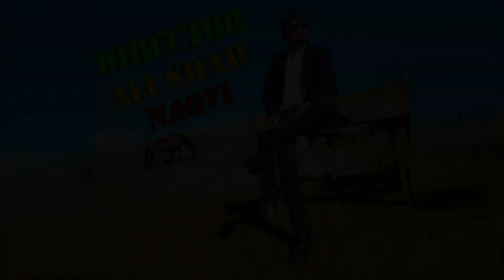115 year old running on water flour mill | Akhir Kab Tak |4 News Tv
4 News Tv Channel Are Talent Promotor Channel
If You Want Perform In My Channel so contact on email

_________/About Me \_________________
4 News Tv Channel Giving you, Information,
 Entertainment, And Political,
4 News Tv Channel
Chairman Zahid Cheema
Producer Rukhsar Cheema

•Program : Akhir Kab Tak
•Directed by Ali Shah
•Produced by 4 News Tv
•Short Movie Producer / Program: Rukhsar Cheema
•Written by Ali Shah (hindi dialogues)
•I.T Work: Hamza Jutt
•Editor: Ali Shah Naqvi

 / 4newstv

•Welcome to 4 News Tv Youtube Channel, the #1 destination for premium entertainment videos.

•4 News Tv is an Entertainment channel, where you can find a golden collection of the Short Movies , Comidian Shows , Latest  Entertainment and much more.

 / 4newstv